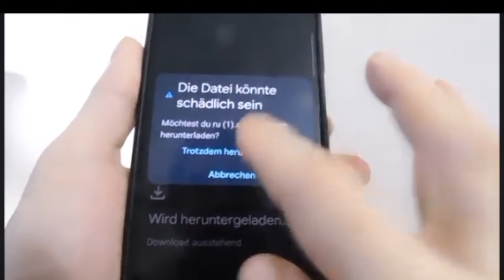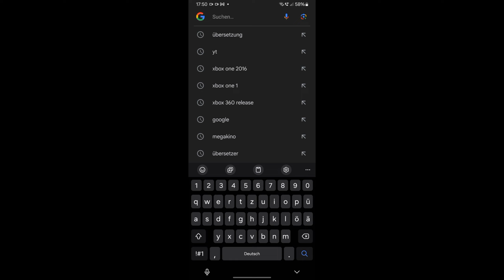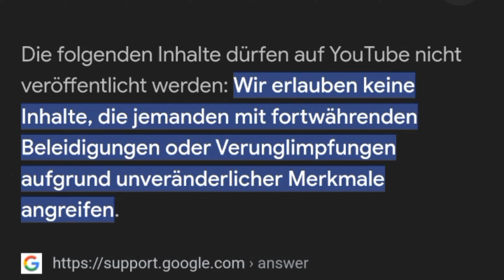Random Video für zwischen durch